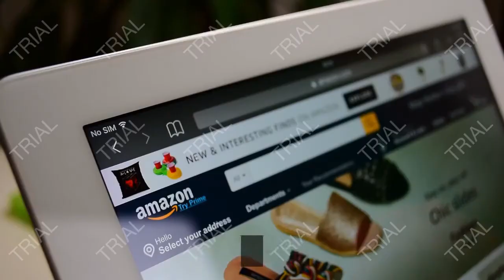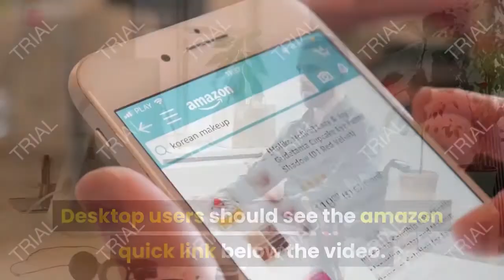Review Marantz 4K UHD AV Receiver SR6014-9.2 Channel (2019 Model) 2021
- Amazon Quick Link!

PRODUCT DESCRIPTION - Style:AV Receiver SR6014Drive exquisitely detailed home cinema with the 9.2 channel 4K UHD AV receiver. Delight in the most musical sound for any source  -  from home theater, to vinyl, to digital streaming. Whether you're watching classic film noir or hosting dinner with friends, it's the perfect sonic accoutrement. Totally immerse yourself in movies and TV with elevated, high-resolution surround sound formatting from Dolby Atmos, Dolby Atmos Height Virtualization Technology, DTS:X, DTS Virtual:X and new IMAX Enhanced. Stream music from leading music services and control the SR6014 with voice control compatibility via Amazon Alexa, Google Assistant and Apple Siri. Each of the 8 HDMI inputs are fully compatible with the latest specifications, including 4K Ultra High Definition video, 60Hz video, HDR10, Dolby Vision and Hybrid Log-Gamma (HLG), and support ALLM. Extensively tuned by world-renowned sound acousticians at the most state-of-the-art facilities, the Marantz SR6014 leverages decades of experience in Hi-Fi to drive exceptional, audiophile-quality surround sound for all your entertainment.

EASY-TO-UNDERSTAND and USER-FRIENDLY SETUP ASSISTANT comes with an ADVANCED GRAPHICAL USER INTERFACE that guides you through the step-by-step process and connects all your audio sources to this stereo receiver. STREAM UNLIMITED MUSIC OR VIDEOS using popular services like Spotify, TuneIn, Deezer, Tidal, Netflix, Prime & others via Bluetooth, AirPlay 2, or HEOS app across one room, or multiple rooms with built-in WIRELESS HEOS MULTI-ROOM AUDIO TECHNOLOGY. EFFORTLESS VOICE CONTROL WITH LEADING VOICE AGENTS â€“ Alexa, Google Assistant, Apple Siri or Josh. ai Smart Home â€“ use your voice to play, pause and stop music, switch inputs, turn the volume up & more. VERSATILE HDMI eARC CONNECTIVITY â€“ All 8 HDMI inputs support the latest HDCP 2. 3 Digital Content Protection, including 1 HDMI input on the front panel for quick connections. Includes 3 HDMI outputs with 1 that offers full eARC support. COMPLEMENT PREMIUM VIDEO WITH THE ULTIMATE CINEMATIC AUDIO EXPERIENCE with 110W per channel high power and the latest high-resolution audio formats â€“ IMAX Enhanced, Dolby Atmos, Dolby Atmos Height Virtualization Technology, DTS: X & DTS Virtual: X. MAKE THE MOST OF YOUR 4K ULTRA HD TV INVESTMENT & DRIVE EXCEPTIONAL VISUAL CLARITY with full-rate pass-through, SD/HD video upscaling to UHD, 4: 4: 4 Pure Color sub-sampling, HDR10, BT. 2020, 3D, 21: 9 video, Dolby vision & HLG. THE ALL NEW 9. 2-CHANNEL DISCRETE POWER AMPLIFIER â€“ Drive exquisite detailed surround sound with this premium Marantz SR6014 receiver, which supports advanced object-based audio formats & offers high definition video processing with multi-room connectivity.

Best Sellers Rank: #42,030 in Electronics. Customer Reviews: 4.8 out of 5 stars10 ratings4.8 out of 5 stars. Batteries: 2 AA batteries required. Item model number: SR6014. California residents: Click here for Proposition 65 warning. ASIN: B07KXS5P9C. Manufacturer: Marantz. Shipping Weight: 33.5 pounds. Item Weight: 33.1 pounds. Product Dimensions: 15.4 x 17.4 x 6.4 inches.